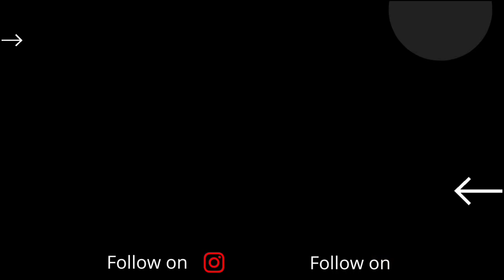NDA Time Table 2022|NDA 15 Days Time Table |NDA Preparation in 15 Days |NDA Best Time Table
In this video I talk about last 15 days Strategy and Time Table which can help you in learning.

nda in 20 days
how to crack nda in 15 days
how to clear nda in 15 days
nda 20 days time management
nda 20 days time table
nda 15 days best time table
nda 20 days best time table
nda 15 days strategy
nda 20 days strategy
nda in 15 days
crack nda in 20 days
crack nda in 15 days
NDA 15 DAYS TIME TABLE
NDA Strategy
NDA 2021 Strategy
NDA Strategy For Girls
NDA Syllabus and Strategy
NDA syllabus for Girls
NDA Important Topics
nda exam preparation video
nda preparation in15 days
nda motivational video
How to qualify NDA in Two Months
How to qualify NDA in One Month
NDA Best Strategy
Strategy for NDA 2 2021
NDA Trend Analysis
nda 15 days topper's time table
nda 15 days strategy by toppers
All About NDA
NDA topics
NDA Cutoff
NDA Merit
NDA Pune
strategy to crack nda
strategy to crack nda in first attempt
IMA
How to crack NDA
How to clear NDA
NDA Written exam strategy
NDA written exam
NDA 2 2021 Exam date
NDA 2 2021 Admit cards
UPSC NDA
UPSC NDA 2 2021
UPSC NDA WRITTEN EXAM
NDA exam Course
Tips For NDA exam
how to clear nda in 3 months
how clear nda exam
60 days nda preparation
ssb interview
nda full process
ssb
nda medical
nda syllabus
nda written exam syllabus
nda exam pattern
nda marks division
nda cutoff
nda merit
nda strategy by toppers
3 tips to nda 2 2021syllabus in 2 months